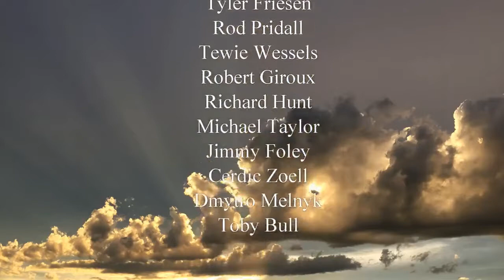Monette Farms | Modern Agricultural Machinery Technology At Master Level And Fastest Farm Machines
Monette Farms | Amazing Modern Agricultural Machinery Technology At Master Level And Fastest Farm Machine Working | machines

Product Links

Amazing Modern Agricultural Machinery Technology At Master Level And Fastest Farm Machine Working

Monette Farms- a year in review

A tribute to all Monette farm employees.  Thank you to each and everyone for all your hard work and long hours that you put in.
Together we create more!!!

Music credit

Note : All this products in this video belong to the website owner and the product owner. This is not a promotional video, just some cool gadgets that makes our life better.

modern agricultural machines | agriculture machines | harvest | farms | farming